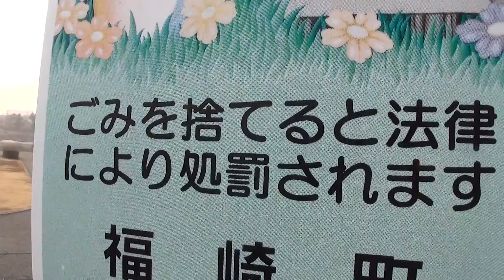30秒の心象風景4869･ごみは持ちかえろう～市川沿い～